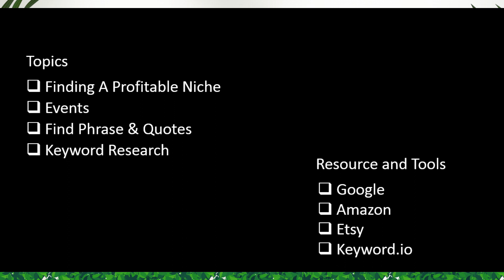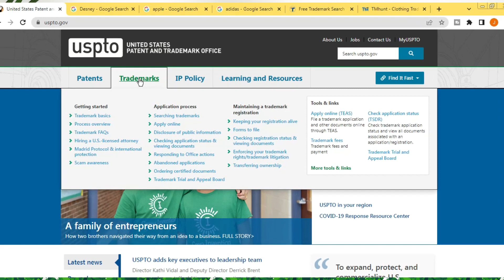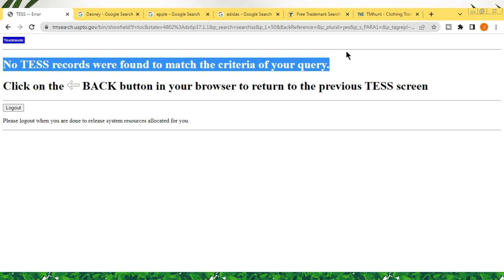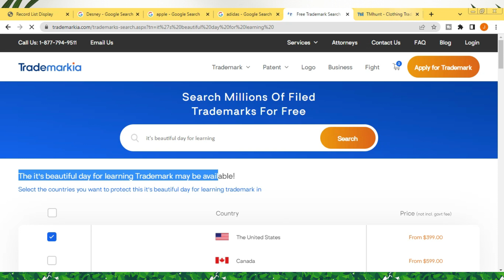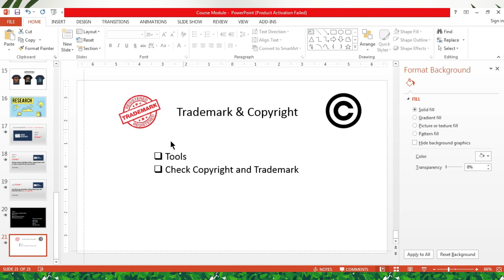Make $1000 Per Month - T-Shirt Business Online Course : How to Check Copyright and Trademarks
Make money from t shirt design Part 4 - How to Check Copyright and Trademarks/ trademark in T-Shirt design.

➡️  In This Part  You Will Learn (Chapter)
0:00   ✅ Why need to check Trademark
2:24   ✅ Check Copyrights and trademarks

Learn How To Do T-shirt Design And Start Your Own Successful T-shirt Business in POD Marketplace and make passive income per month. No limitation of earning here , You can generate Legit income over and over.

Welcome to Build a Successful POD Online Business - Professional T-Shirt Business Course !

Nowadays POD businesses are most popular and People can earn $1000  Just upload their  design to the POD Store or website and they get paid for every unit of t-shirts sold.

Who this course is for:

This course is for everyone who wants to create a passive income
Anyone who wants to sell t-shirts online
Designers
Anyone who wants to start their own t-shirt business

Course overview : What you’ll learn

✅  Why do T-shirt Business
✅  Print on Demand Marketplace
✅  What do you need to start T-shirt Business
✅  How to create account on T-shirt Marketplace

➡️  Section 2 : Type of T-shirt  Design
✅ Evergreen Design
✅ Event Based Design
✅ Trend Based Design

➡️  Section 3 : Research
✅ What is Niche
✅ Finding A Profitable Niche
✅ Event   Research
✅ Find Phrase & Quotes
✅ Keyword Research
➡️  Section 4 : Trademark & Copyright
✅ Tools
✅ Check Copyright and Trademark

➡️  Section 5 : Design
✅ T-shirt Design With Canva
✅ T-shirt Design With Photoshop
✅ T-shirt Design With Mobile Apps

➡️  Section 6  : Upload
✅ Title
✅ Description
✅ Pricing & Color

QUESTION - Have a question about this Video,  Make Money , Tech Update Anything Else? Post in the comments section of this video.

➡️  About me : Hello There, This is Mohammad Haider (Bappi ). I  have been working in the online sector since 2013.  Now you are watching me as a content creator but beside this i am also a freelancer. Recently I would like to build my own online business platform. So guys, hopefully you enjoy my channel and appreciate me. Thank You.

T-shirt